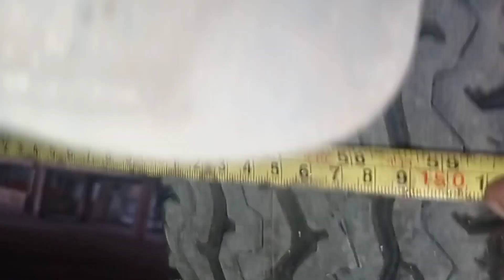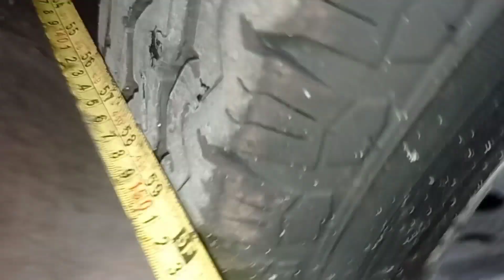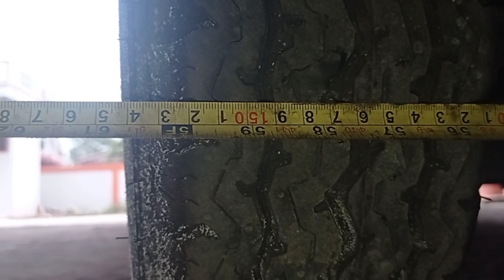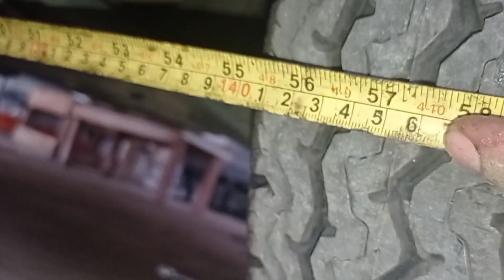Cara spooring granmax sendiri - Cara stel toe angle roda depan kendaraan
Assalamualaikum
Semangat pagi

Hai sahabat otomotive , pencinta otomotive ,
Channel ini membahas tentang otomotive
Chanel ini dibangun untuk
1. Informasi / kendaraan
2. Unit unit lelang , Update informasi lelang di indonesia
3. Belajar menjadi mekanik otomotive kendaraan ringan  secara bertahap
Pada pembelajaran yang ke 3 ada 4 tahap 1.teori metode service ada 4 tahap
2.teori step 1 atau grade 1ada 4 pembahasan dan praktek akan dibahas terpisah
3. Materi grouping ada 3 materi dengan hideo ada 5 sd 6
4. Materi advance ada 5 sd 6

Dalam hal ini masih panjang perjalanannya.